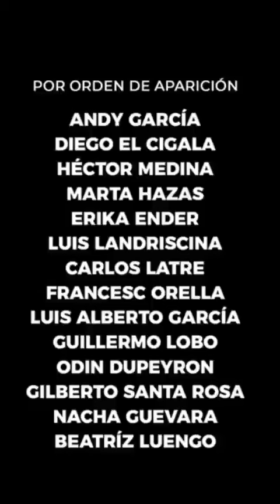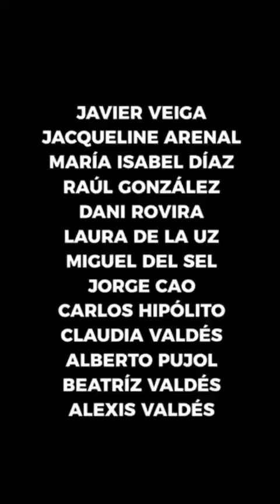ARTURO YSEA PRESENTA.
Cuándo La Tormenta Pase.